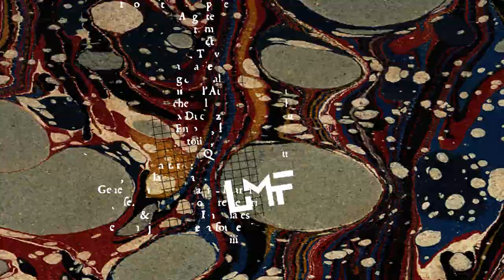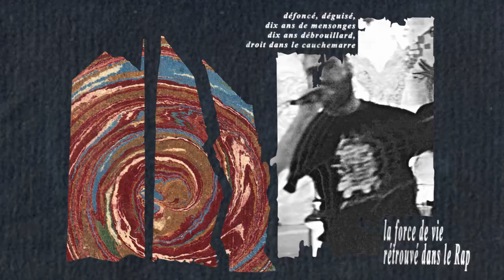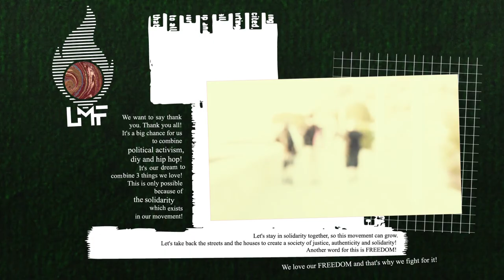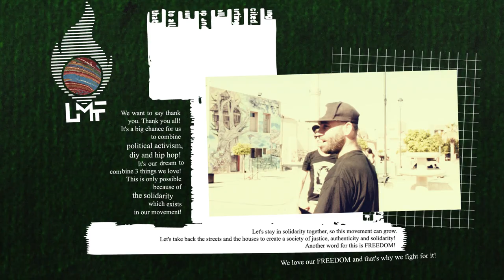LMF - Heartbeats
Enable video subtitles in English, Deutsch, français, castellano.
on tape @ and on cd @ + at our concerts (check the dates below).

Get in touch:
lmf (at) riseup.net

We will go on tour:

21.09. Athens/Drakopoulos
02.10. Leipzig/G16 (Sayes Release)
03.10. Gotha/Ju.WE.L.
04.10. Göttingen/Juzi
05.10. Berlin/Mariannenplatz (Babsi Tollwut Release)
10.10. Hamburg/Semtex
11.10. Bremen/Altes Sportamt

VOCALS

BEAT

MIXING

MASTERING

R.A.S.H. aka P.H. Stone

Live footage from In.Flammen vol.8 / Crete

Irakleio with Dysarmonia collective
Rethymno with Kuluvahata collective